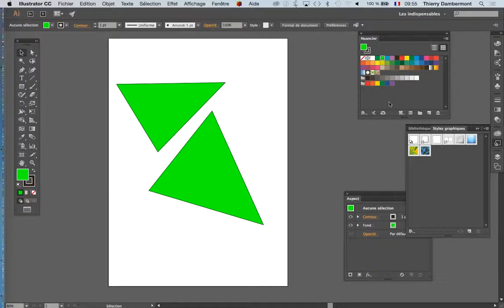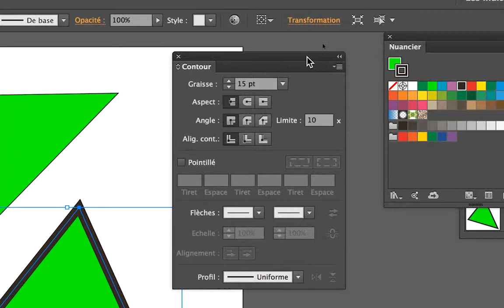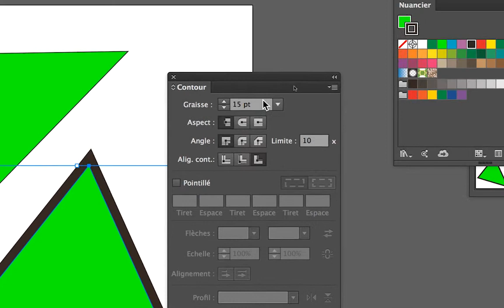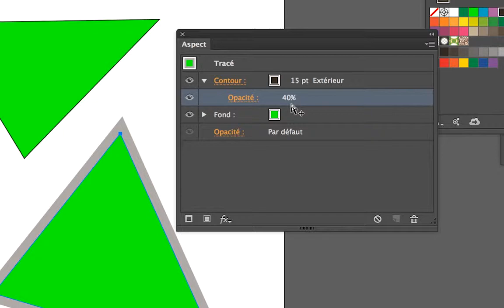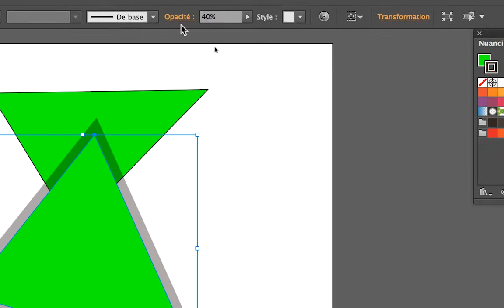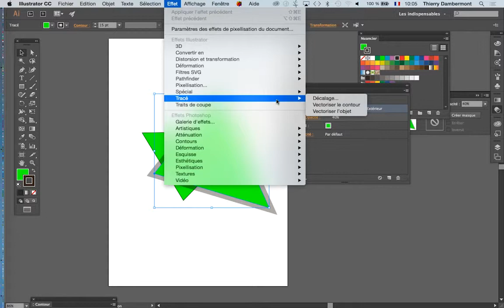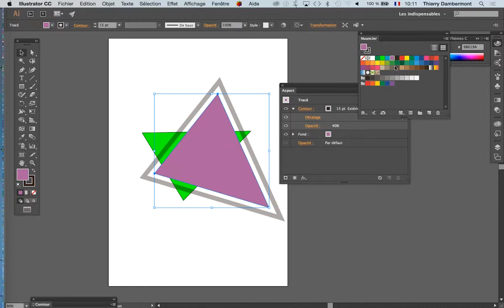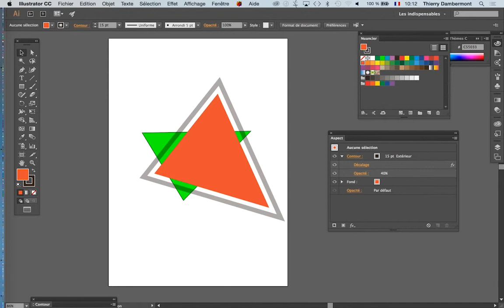design graphique avec Adobe Illustrator part A 04a de janvier 2017 Thierry Dambermont 720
Thierry Dambermont, formateur : consultant et formateur en publications numériques online et imprimées de type magazines et communication interne d'entreprises. Développement de plateformes collaboratives et d'apprentissage par le e-learning et blended learning.